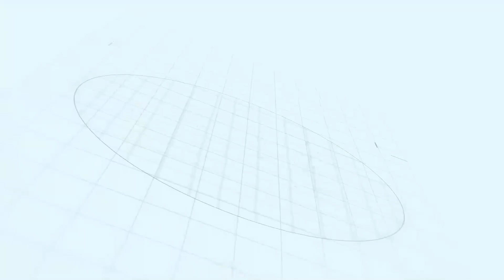አምባሳደር መለስ ከሞት የተረፈበትን አጋጣሚ በማስታወስ የእንኳን ደህና መጣህ ልዩ ዝግጅት Ethiopia |Sheger info |Meseret Bezu